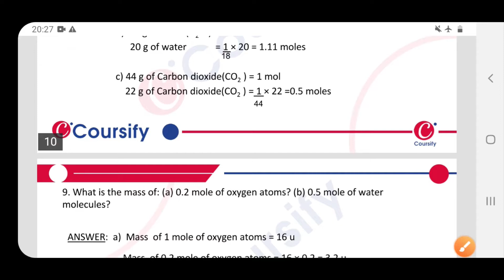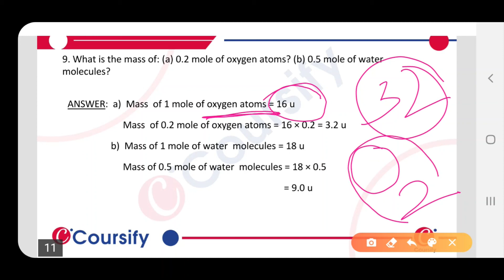ATOM AND MOLECULES | NCERT Chemistry Class 9 | Chapter 3 | Q 9 | Coursify